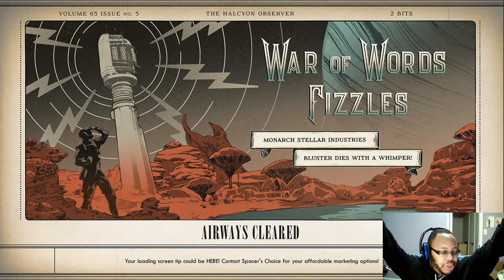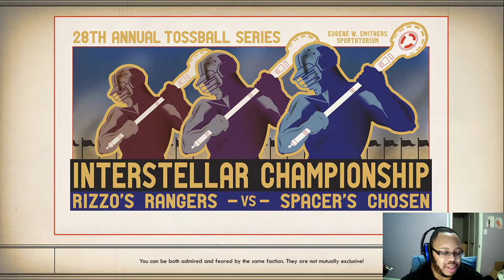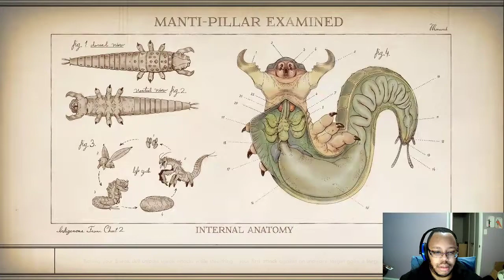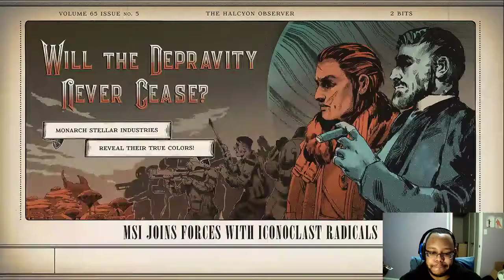The Outer Worlds Perils On Gorgon part 6: Gone Goes Gorgon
The return to Gorgon has been more insightful than Captain Talia has thought and even more so than the previous investigation. Time to put an end to the birthplace of the Marauders and get Minne back in touch with the last remaining piece of her mother.